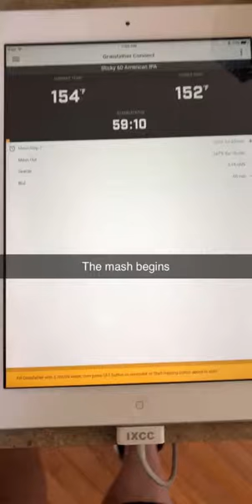April 6, 2019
Dogfish Head 60 Minute IPA clone with The Grainfather.